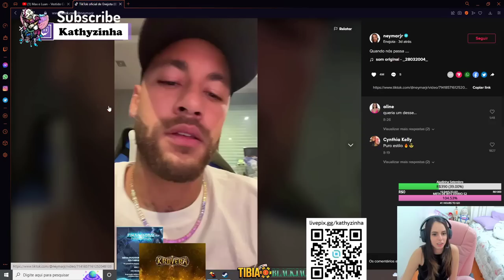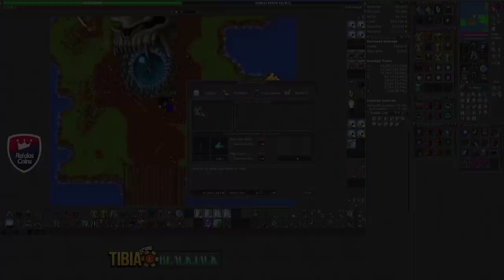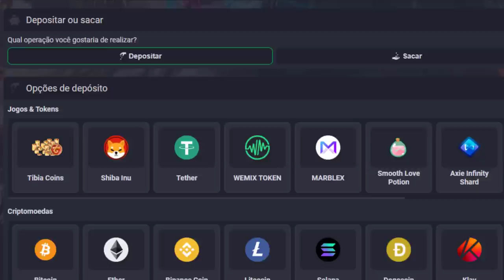EK LEVEL1690 FOI SOAR O NARIZ E MORREU NA HUNT, KATHY LOUCA POR NEYMAR 😅 & DROPANDO...